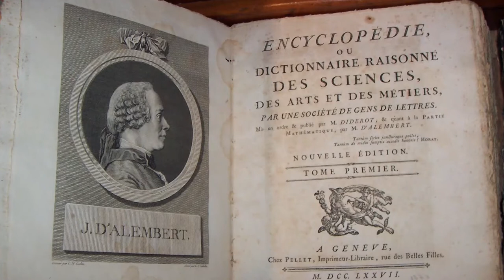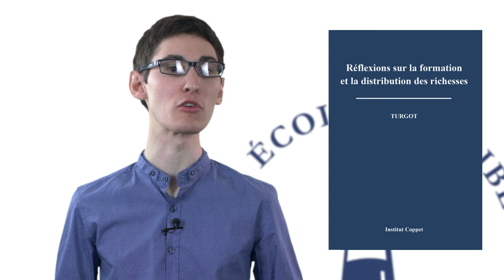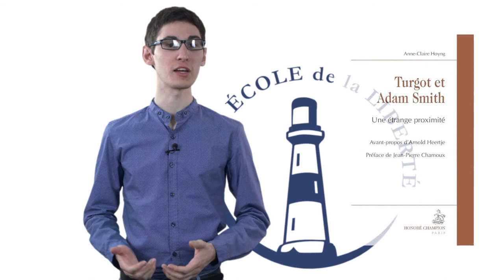Turgot (1) : le théoricien - Laissez-faire français - 16 - EDL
Pour certains, les Réflexions sur la formation et la distribution des richesses de Turgot surpassent la Richesse des Nations d'Adam Smith. On soupçonne même le deuxième de s'être très fortement inspiré du premier ! Division du travail, souveraineté du consommateur, propriété privée, rôle du capital, etc., tous les grands thèmes économiques sont, il est vrai, évoqués par l'économiste français.